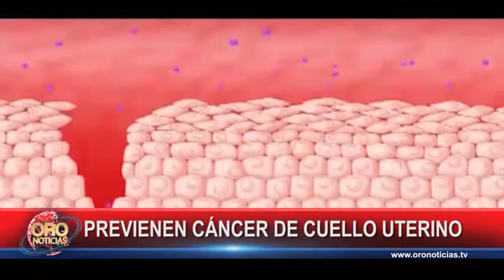Piedecuesta previene el cancer de cuello uterino | Oro Noticias